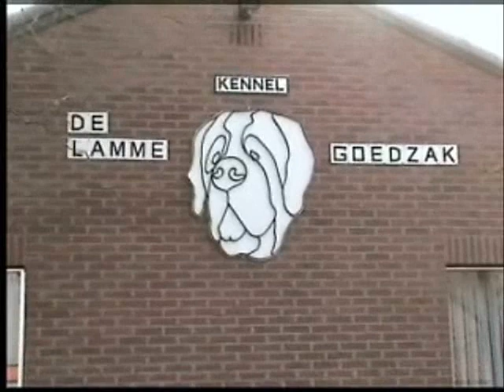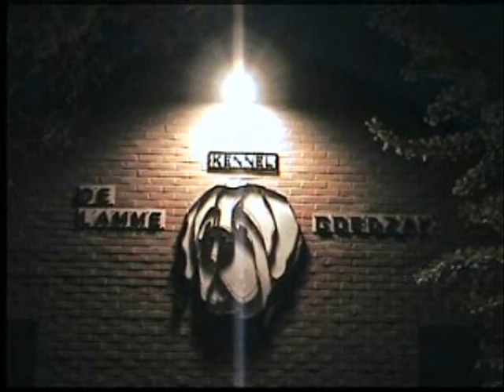This is BARF (st saint bernards on barf), Natural Dog Food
My saint bernards eating fresh meat and bones. The newest and oldest type of dog nutrition.